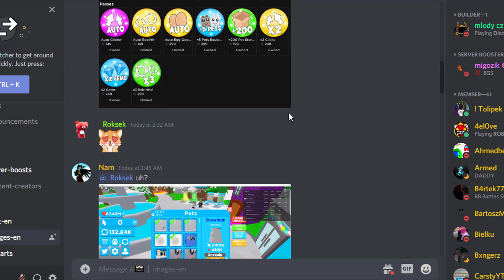New Update! MOON Area + FREE New Legendary Hydra Pet in Rebirth Champion Simulator! [Roblox]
Alternate